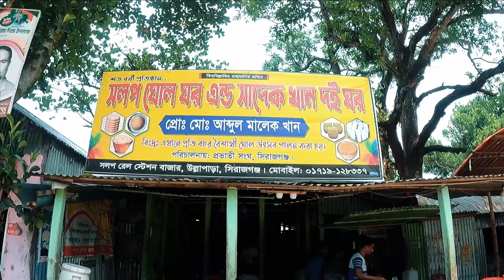যমুনার পাড়ে আড্ডা | chalan beel tour | Imran Facts (Part 02)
Dear YouTube creator, If you think any YouTube roles in
this video have been violent, please let me know, so that I can be aware of this.

📧 (If u have any problem with my video and audio please Contact with me.
I will try to delete my video and audio as soon as possible) let us keep each other happy :)

ANTI-PIRACY WARNING *
This content is Copyright to "Imran Facts" !